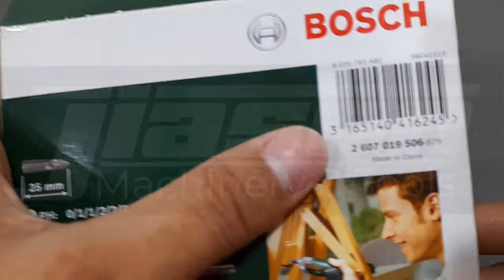Bosch 2607019506 38pc Screwdriving & Socket Set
🧐🧐The smallest tools very easy to fall until no way🤯🤯, screwdriving and socket one pouch take and go🤩🤩, easy carry and convenient. 🤙🤙

👷👷‍♀️Equipped to handle virtually any project, a comprehensive screwdriver set for the keen DIY enthusiast🤗🤗. Ideal for fixing, repairing and mounting jobs.